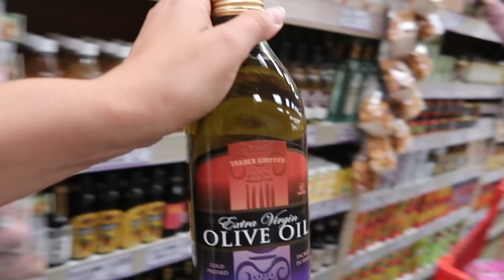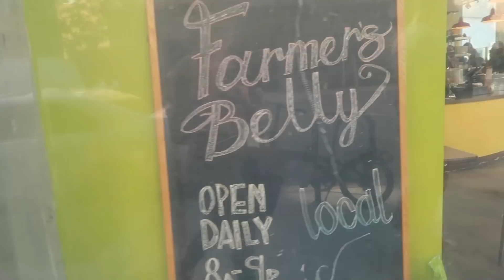Trader Joe's Essentials Haul ⎮ Back Workout ⎮ The Full Effect Ep. 14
SHOP THE @CrownStandard Women’s Line
Leggings and crop tops still available!

1st Place Open Class C, 1st Place Novice Class B